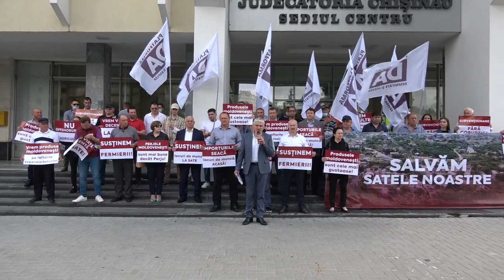Lansarea angajamentelor Platformei DA pentru agricultură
Protest organizat de Platforma DA împotriva politicilor ineficiente a Ministerului Agriculturii față de antreprenorii de la sate, fermieri, agricultori și lansarea angajamentelor pentru agricultură